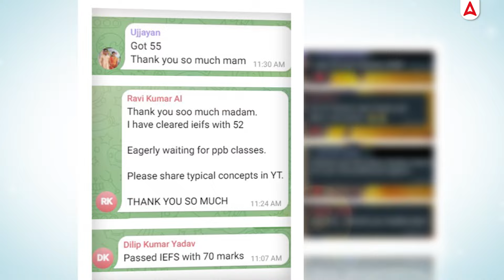CONGRATULATIONS BANKERS FOR CLEARING JAIIB IE&IFS OCT 2024 EXAM 🎉🤩